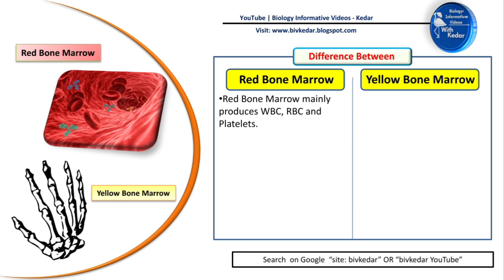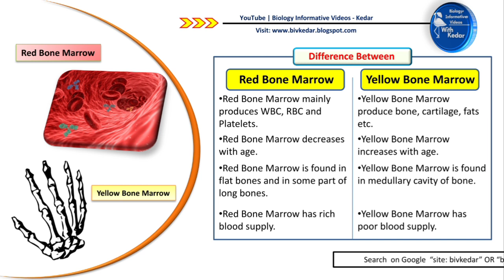Difference between Red Bone Marrow and Yellow Bone Marrow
Topics on this Channel: Biology General knowledge, Biology Interesting Facts, Biology related Definitions and more..!!

Video Created With: Canva App and VideoGuru Video Editing App

Red Bone Marrow and Yellow Bone Marrow difference in,